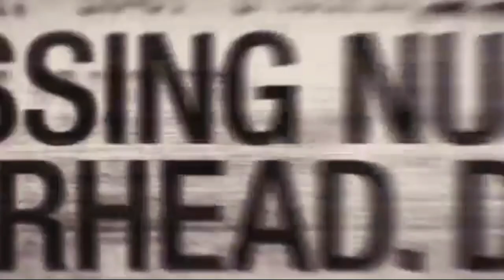Call 0f Duty Black 0ps C0ld War.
Games In Series: Call of Duty 2, Call of Duty: Modern Warfare 3, Call of Duty 4: Modern Warfare, Call of Duty: Warzone, Call of Duty: Finest Hour, Call of Duty: Black Ops Cold War
Designers: Activision, Mohammad Alavi, Treyarch, David Vonderhaar, Glen Schofield.

Developers: Activision, Infinity Ward, Treyarch, Raven Software, Sledgehammer Games, Nokia.

Publishers: Activision, Activision Blizzard, Garena, Nokia, Square Enix, Capcom, 1C Company.

-This video is just made for entertainment prepossession.